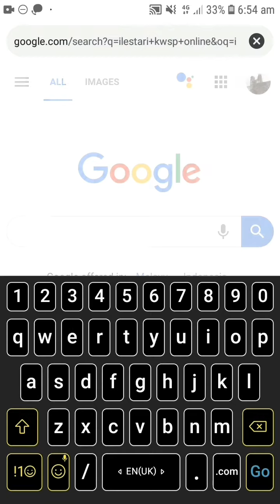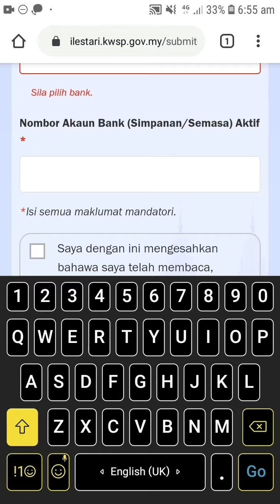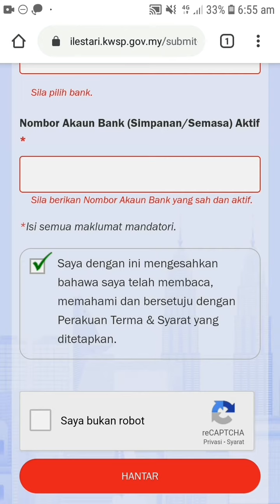CARA MUDAH PENGELUARAN i-LESTARI KWSP TANPA TAC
Cara paling mudah pengeluaran ilestari kwsp akaun 2. Masa paling sesuai untuk mohon adalah sekarang kerana trafik laman web tidak terlalu padat.